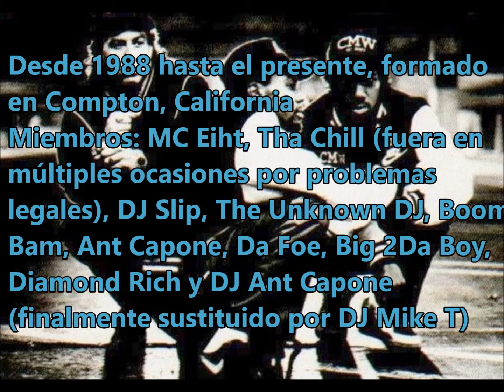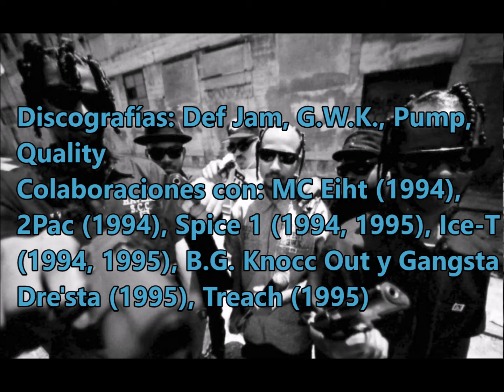Mi TOP 5 de mis grupos de Rap favoritos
Mis 5 grupos favoritos de Rap/Hip-Hop.

La próxima será The Formula, por The D.O.C.